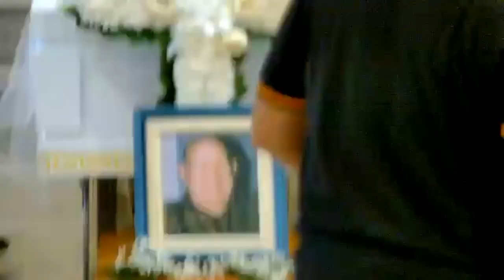Ibadah Pelepasan & Kremasi // Alm. Walter Brownsword // 30 Mar 2022